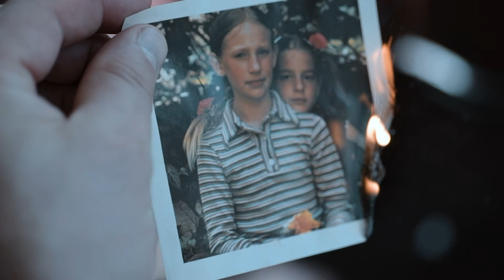Under the Pier - "Idol/Idle" (music video)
Track 6 from the album "Puff Pieces," out now via Dark Trail Records.

Mathcore Index is a website and digital media outlet, promoting underground music since 2009. Become a Patreon supporter of Mathcore Index and gain exclusive benefits like early access to photo essays, interviews, podcasts, video premieres, compilations, insight and input to our creative process, and more